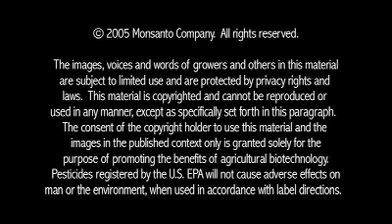Advantages of Genetic Engineering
View a video discussion on the advantages of genetic engineering and other genetic engineering pros with farm families and experts from around the world.